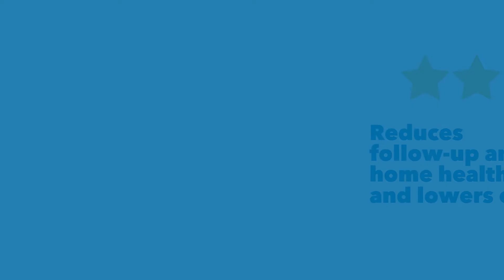Virtual care — convenient, effective, and cost-efficient | Kaiser Permanente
With virtual care embedded throughout our organization, our care teams work together to provide convenient, effective, and cost-efficient care. Each in-person appointment a covered member doesn't need reduces direct costs and saves work time.